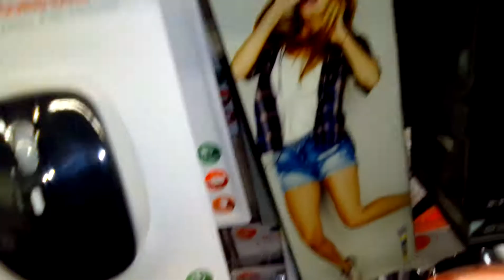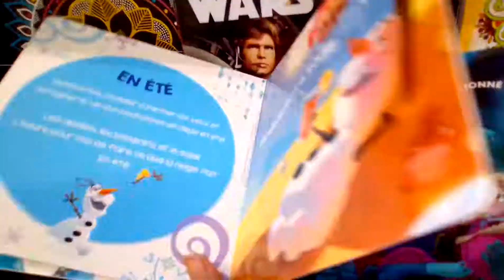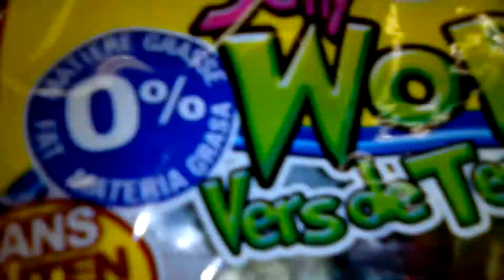La fin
Partie 3